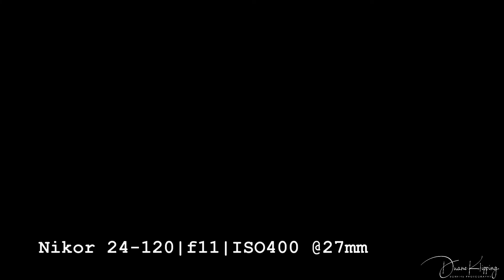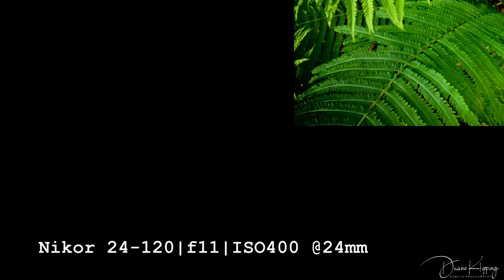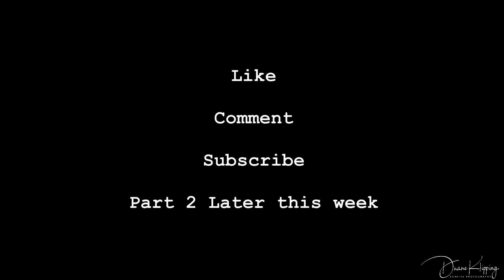Brush Creek Canyon Part 1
This is part one of my trip into Brush Creek Canyon in Fayette county Iowa.  A trip deep into Iowa woodlands in search of images.